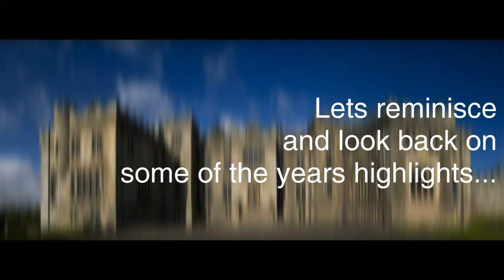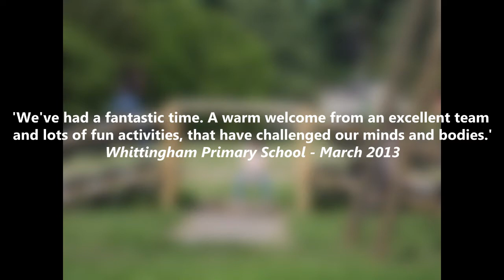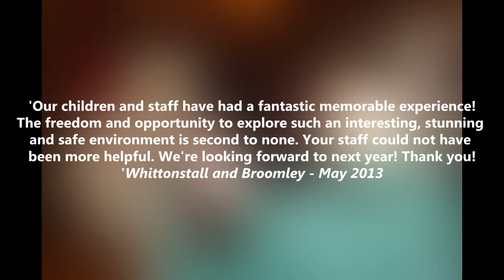Ford Castle 2013 Montage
Take a trip down memory lane with us and look back at some of the highlights and moments from 2013, a great year for Ford Castle. Keep an eye out for yourself if you visited Ford Castle last year, you might see yourself!